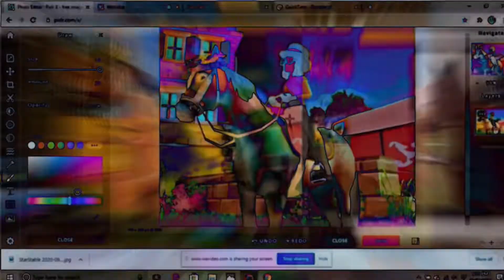EDIT FOR STAR HORSE STABLES!!!!!!!!!!!!!!!!!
YAY! CONGRATULATIONS STAR HORSE STABLES! Your channel is so awesome! I hope you enjoy your edit!😁
P.S. Naku Rocks, your edit is next!!!😆